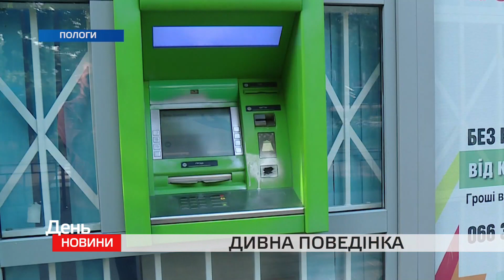В Пологах до психлікарні госпіталізували чоловіка, який псував вітрини місцевих магазинів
У Пологах чоловік в шоломі, до якого був прикріплений іграшковий літачок розгулював центром міста і псував вітрини місцевих магазинів. Фарбою з балончика невідомий зафарбовував переважно зображення жінок, чоловіків і дітей. Слід від фарби він залишив і на одному з банкоматів. Дивні дії чоловіка перехожі встигли зняти на мобільний телефон.